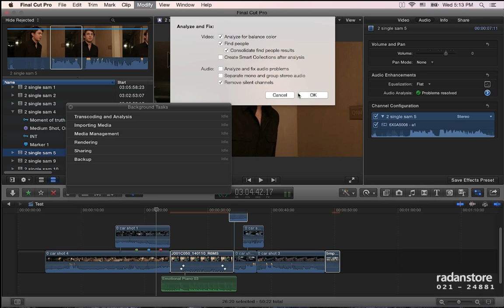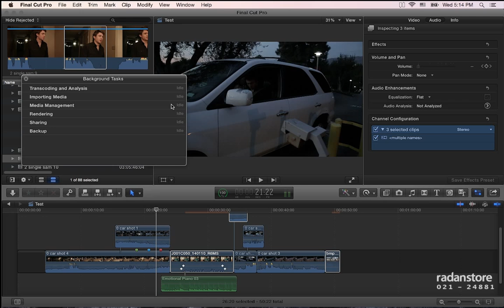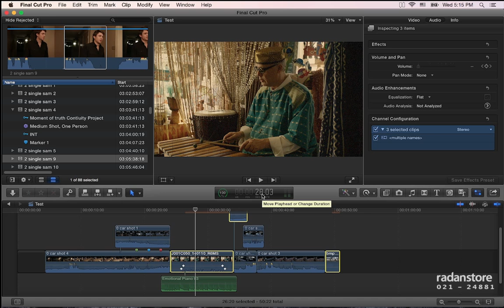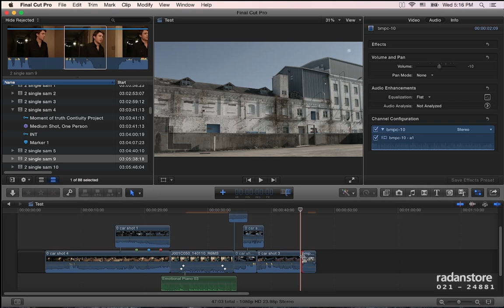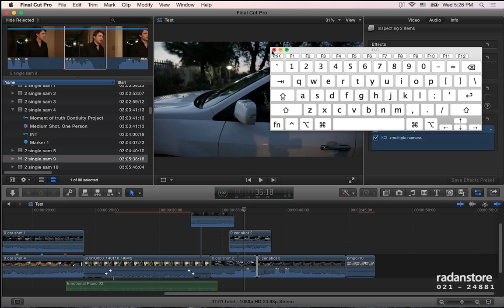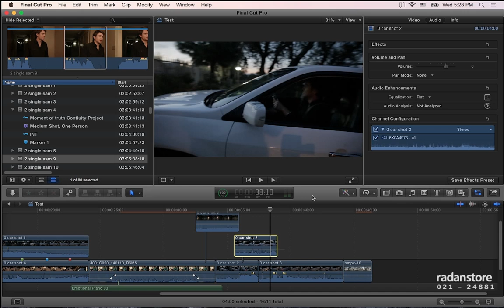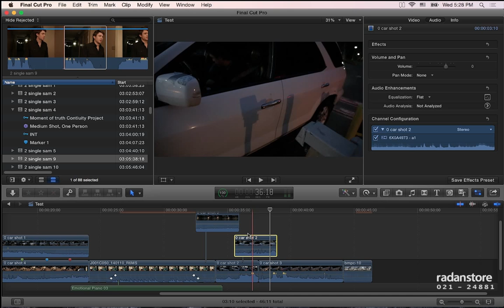26. FCPX - Time indicator - Persian